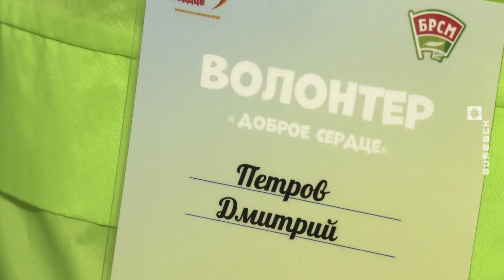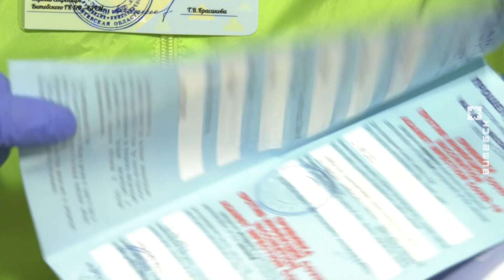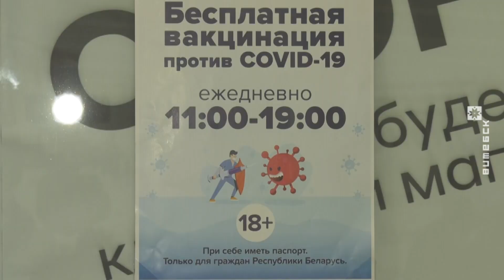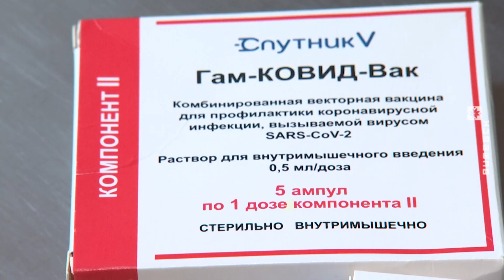Репортаж из прививочного пункта в Витебске (20.10.2021)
Мобильные прививочные пункты по иммунизации против коронавируса развёрнуты в двух торговых центрах Витебска. Рядом с медиками здесь работают волонтёры. Их цель - донести до людей важную информацию об опасной инфекции и мерах профилактики.

Наша корреспонденты пообщались с волонтёрами, медиками и посетителями торгового центра.